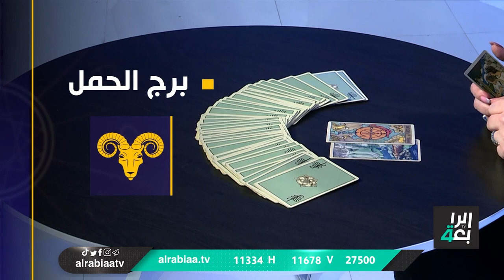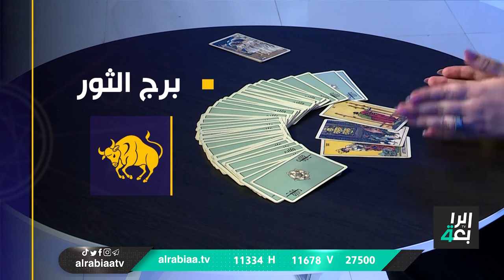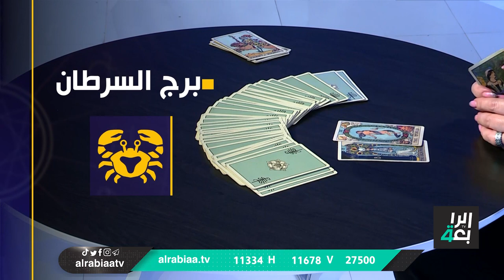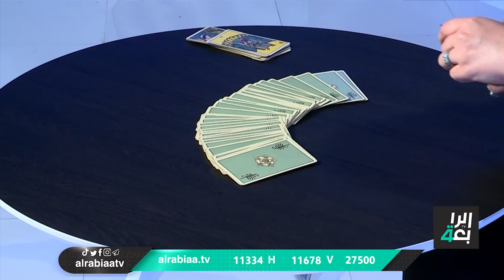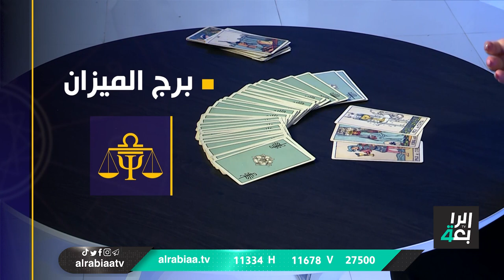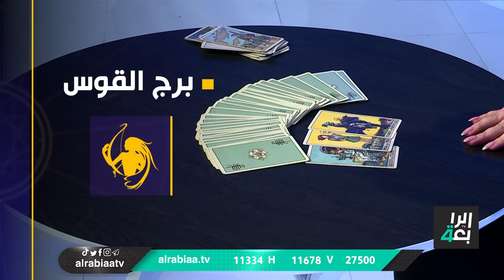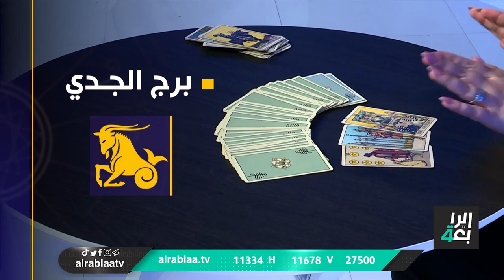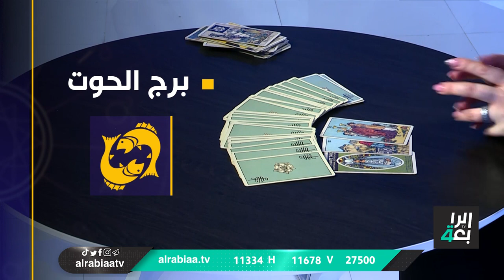تعرف على ما يخبئه لك برجك هذا الأسبوع بفقرة الأبراج في برنامج حياتنا